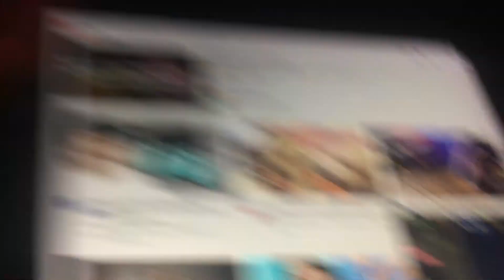MarioPlushBros - Luigi’s body